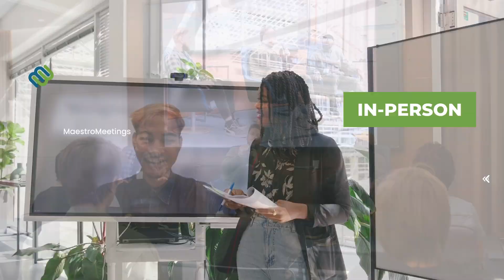MaestroMeetings Inc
We are a non-profit organization whose motivation is to create and coordinate meticulously organized events according to the needs of our collaborators.